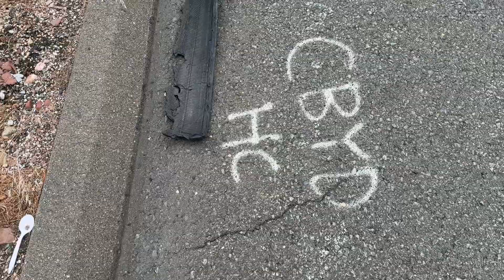Almost DIED today!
Driving route to westbound almost in east Hartford Connecticut ￼when all of a sudden, passenger side, rear tire and rim blow off the truck.